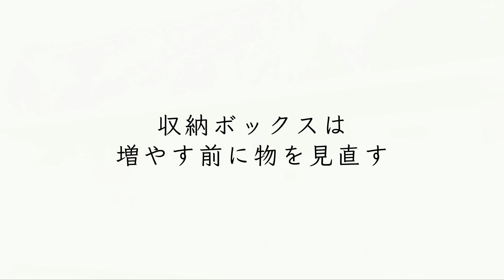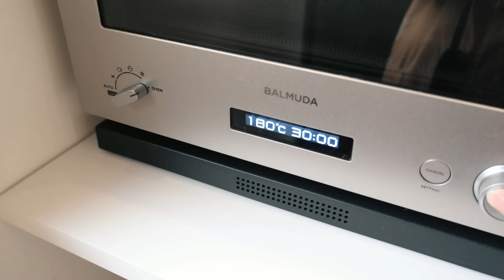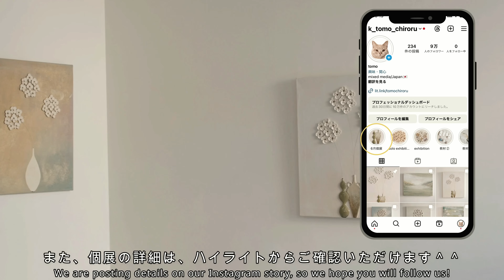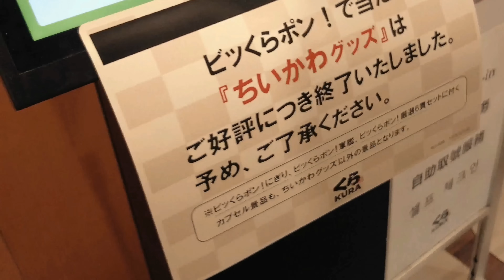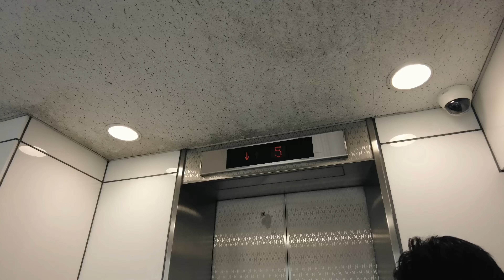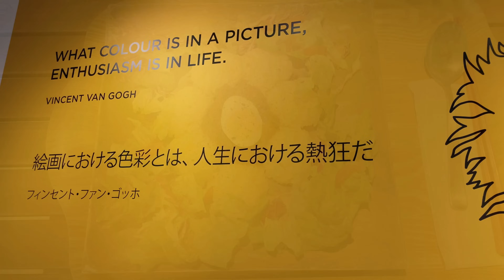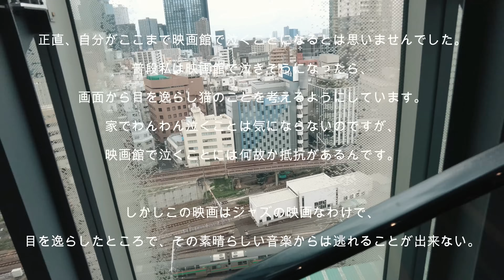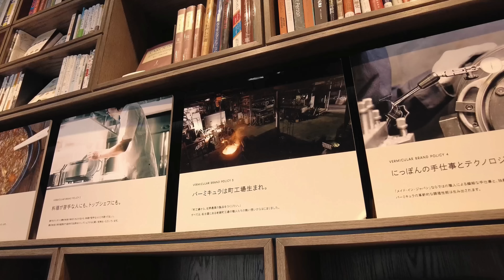[ 暮らしのVlogと音楽 ] 気持ちが落ち着く２時間の音楽🪴｜relax, chill, study, coffee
ーー
00:00:00
00:03:01
00:06:02
00:09:29
00:12:24
00:16:09
00:19:26
00:22:36
00:26:01
00:29:54
00:33:02
00:36:42
00:39:48
00:43:41
00:47:09
00:51:03
00:54:55
01:00:38
01:03:54
01:07:07
01:09:59
01:13:29
01:16:18
01:18:51
01:24:03
01:28:02
01:31:34
01:34:44
01:38:02
01:41:18
01:45:09
01:48:14
01:52:10
01:56:00
01:59:06
01:03:18

repeat
ーー